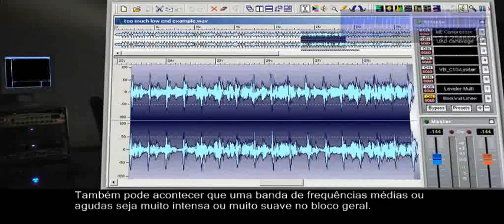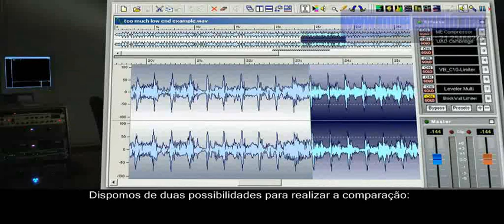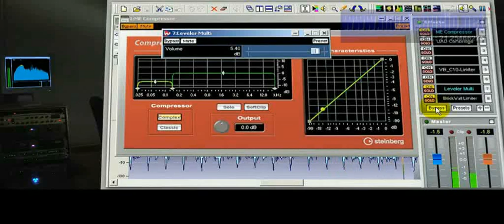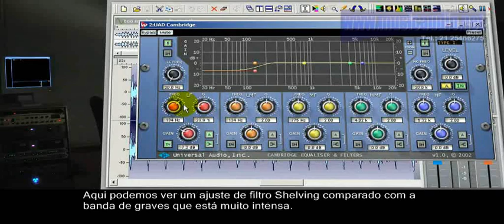178 Masterização de áudio em computador - Desbalanceamento numa banda grande de frequências